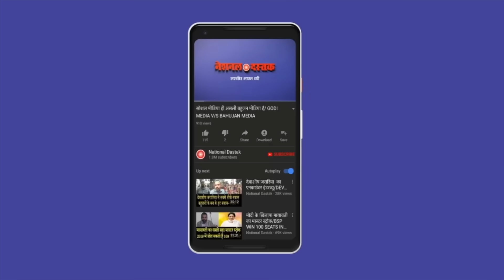‘EVM से चुनाव नहीं होने दूंगा’/BIG NEWS ON EVM FROM JANTAR MANTAR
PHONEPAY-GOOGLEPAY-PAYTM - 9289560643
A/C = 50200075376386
IFSC = HDFC0000314
Reporter-
Editor- SANNO
Camera person-